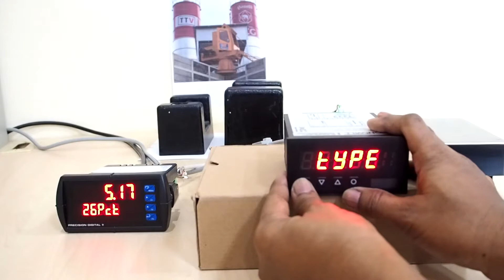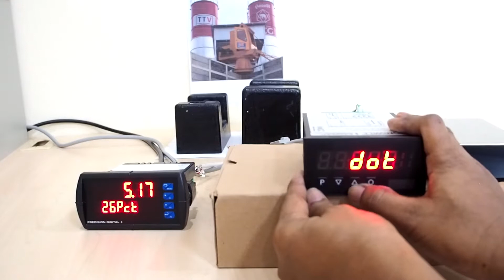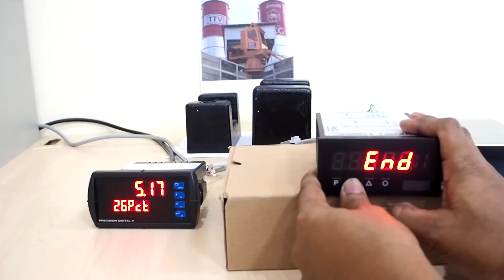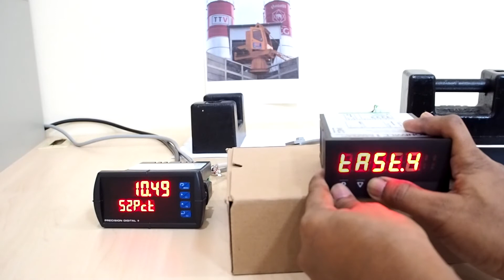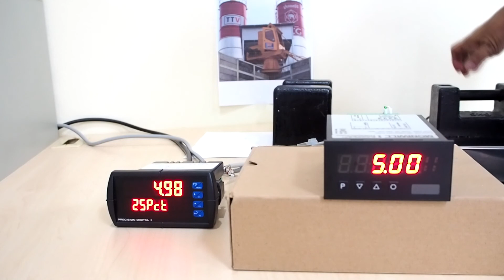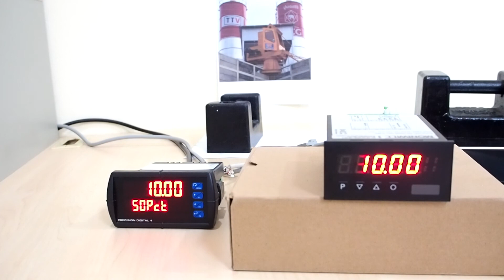MONTWILL M3 (2) วิธีการตั้งค่า และ Calibrate อย่างง่ายของจอเครื่องชั่งสำหรับแพล้นคอนกรีต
M3 – weighing technology
      -  5-digit digital panel meter in 96x48 mm

   - Resolution : 18 bit
   - Calibration : 30 Points
   - Analog output : 16 bit
   - Analog output 0/4-20 mA, 0-10 VDC galv. isolated
   - Optional : 2 or 4 relay , interface RS232 or RS485

KAS CONTROL CO.,LTD.
90/4 ถนนท่าข้าม แขวงแสมดำ เขตบางขุนเทียน กรุงเทพมหานคร 10150
90/4 Thakham Rd., Samaedam, Bangkhuntian, Bangkok 10150, Thailand